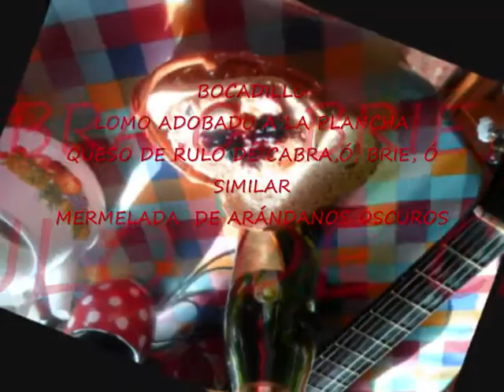BOCADILLO DE LOMO ADOBADO,QUESO DE RULO,ARANDANOS, M A BERNA